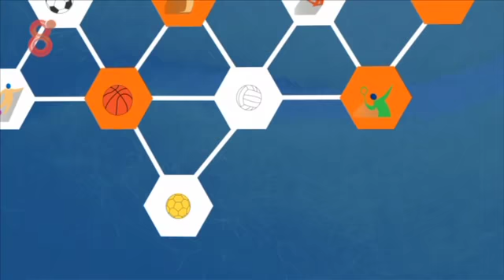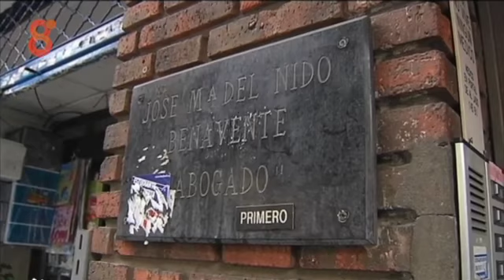Deportes 8 Sevilla 1 de Diciembre; Guerra entre Castro y Del Nido Carrasco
Ambos bandos preparan los movimientos accionariales de cara a la Junta de Accionistas del 9 de Diciembre. En el Betis, Mel prepara rotaciones de cara su partido de Copa del Rey